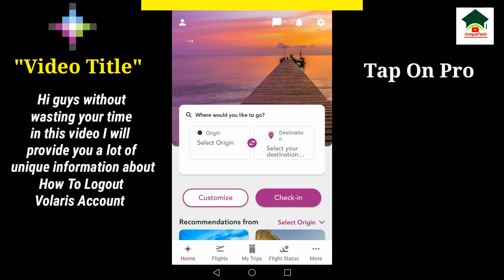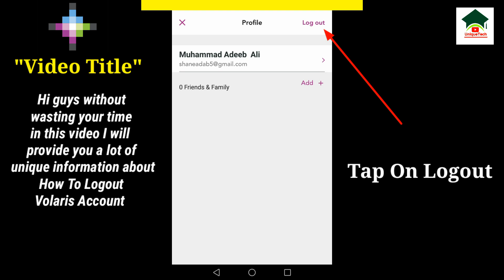How to sign out volaris account||Volaris account logout||Unique tech 55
Assalam-O-Alikum Unique Tech Family.In this video I will tell you How to sign out volaris account.Hope you guys enjoy the video and give a like If you enjoy the video And also subscribe to my channel to get more informative videos like this.

                              Take Care
                              Allah Hafiz